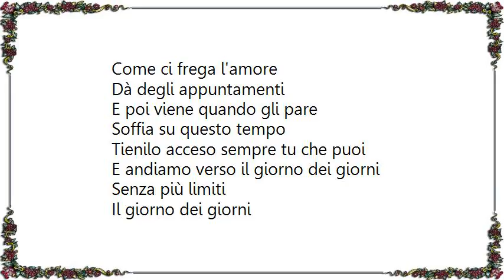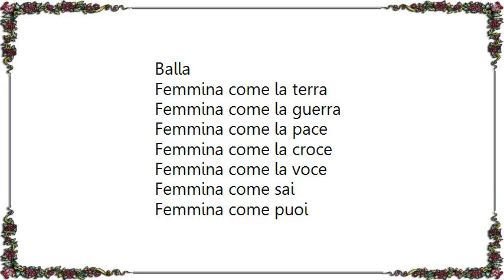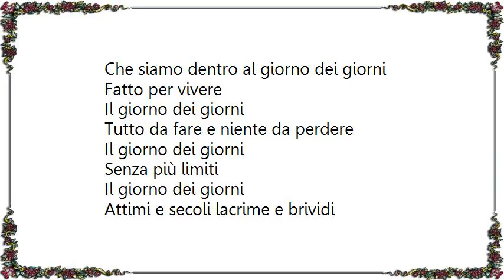Ligabue - Il Giorno Dei Giorni DVD Lyrics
[Lyrics Ligabue - Il Giorno Dei Giorni DVD]
Tienimi su la luce
Fatti vedere meglio
Fare l'amore o sesso
Qui non è più un dettaglio
Baciami la fortuna
Baciami le parole che sei già
Baciami il sangue mentre gira
Sei arrivata apposta
Come ci frega l'amore
Dà degli appuntamenti
E poi viene quando gli pare
Soffia su questo tempo
Tienilo acceso sempre tu che puoi

E andiamo verso il giorno dei giorni
Senza più limiti
Il giorno dei giorni
Fino a quel giorno voi non svegliateci

Tienimi su la vita
Cosa combina l'amore
Vivere i soli affetti
E non sentirsi coglione
Ogni minuto è pieno
Ogni minuto è vero se ci sei

Che è già partito il giorno dei giorni
Fatto per vivere
Tutto da fare e niente da perdere
Senza più limiti
Attimi e secoli
Lacrime e brividi

Che siamo dentro al giorno dei giorni
Fatto per vivere
Senza più limiti
Attimi e secoli lacrime e brividi